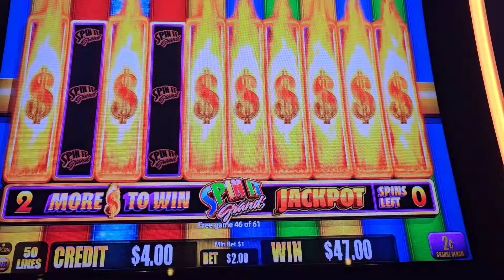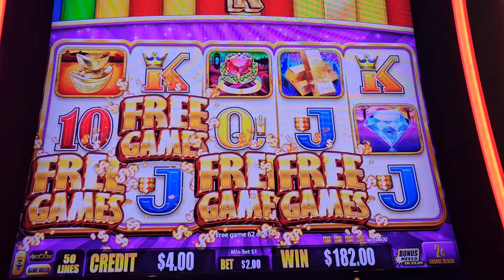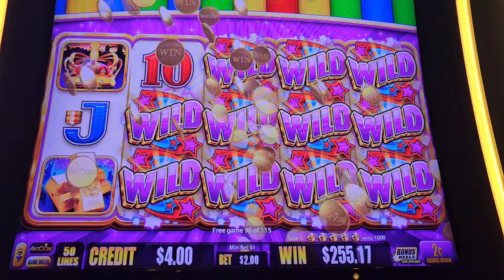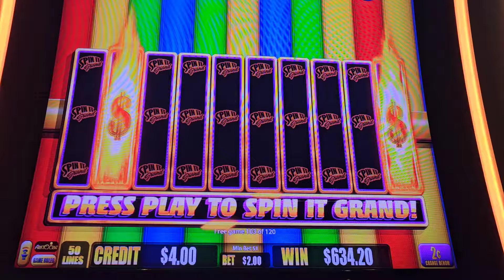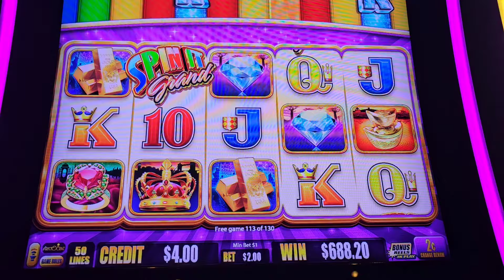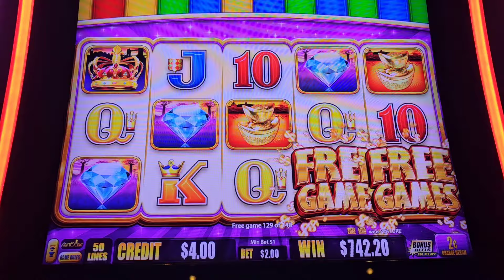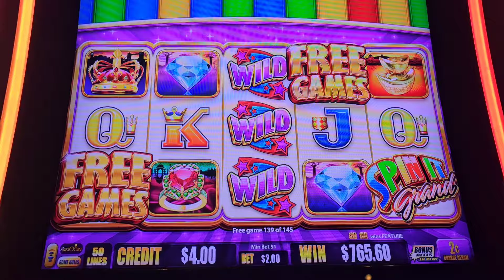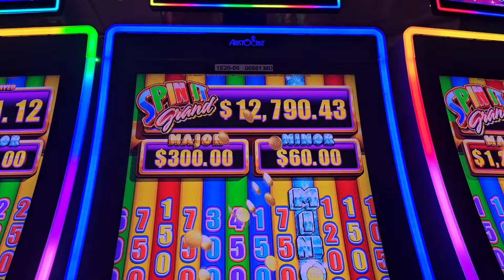$2 bet pays good. Spin It Grand slot machine casino bonuses